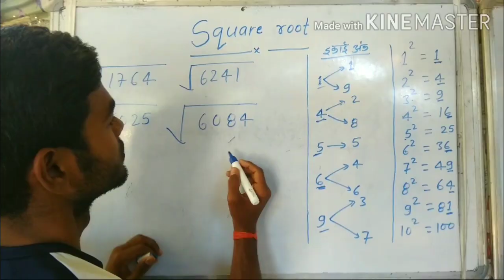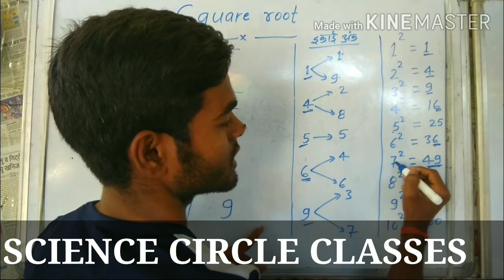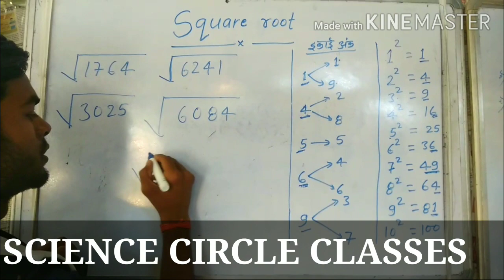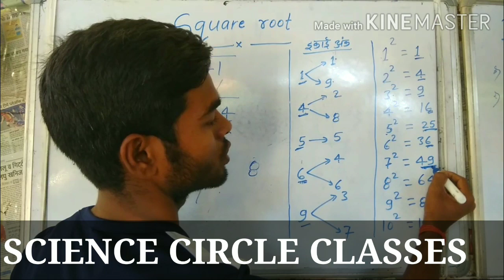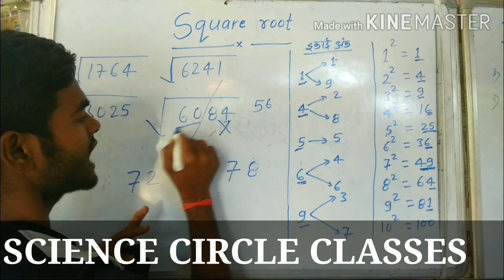How to find the square root of any number within 5 seconds // SCIENCE CIRCLE CLASSES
Don't miss to watch this video